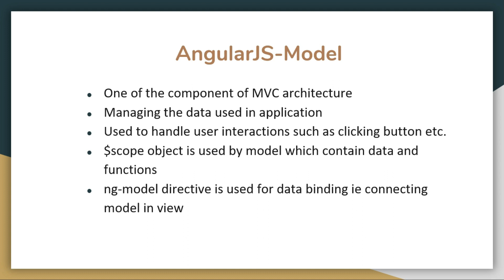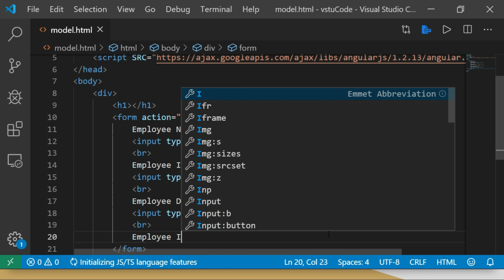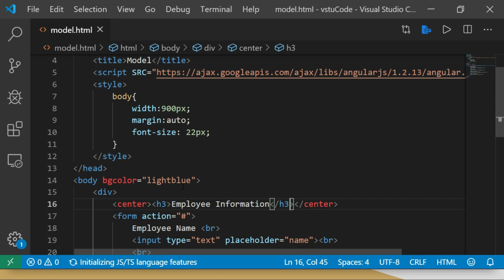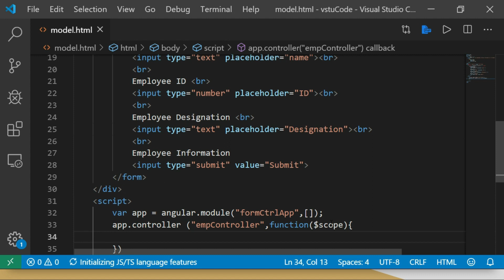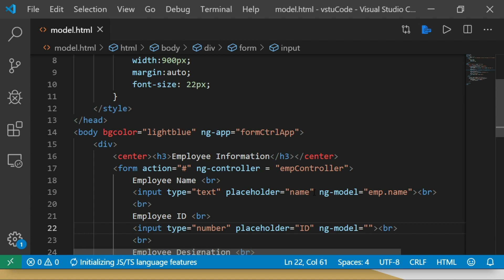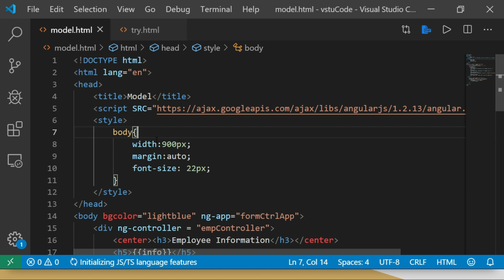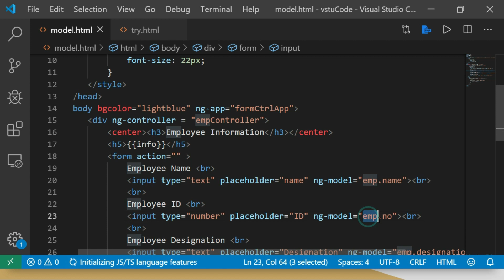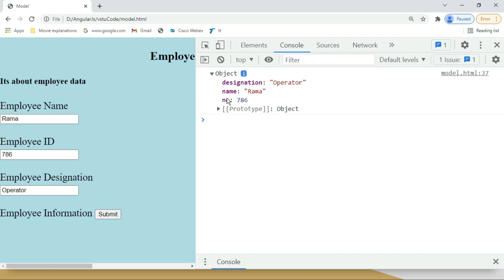Model in Angular JS in Tamil | Angular JS Course in Tamil [Class - 10]